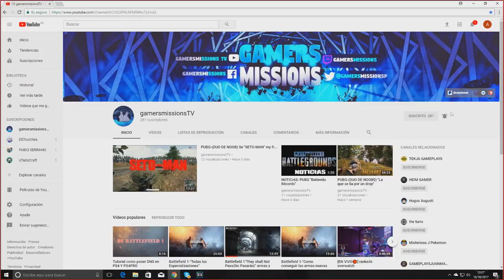MU LEGEND - LOS RIFT "CONSEJILLOS"